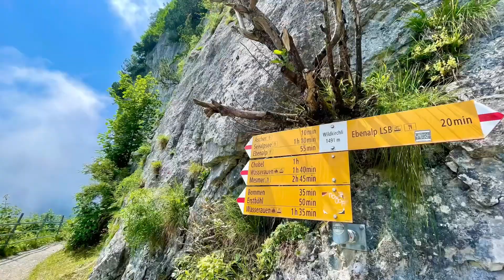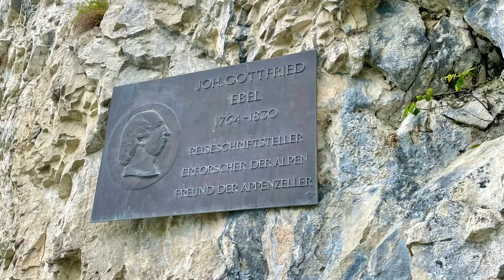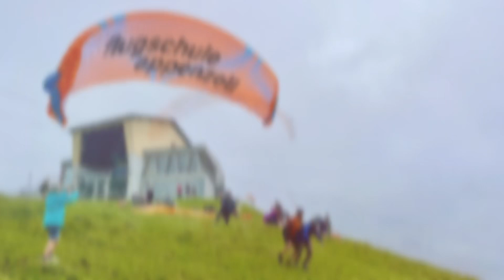Wildkirchli and Aescher in Appenzell in Switzerland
The Wildkirchli Caves and the Aescher Mountain Inn in Switzerland are a popular destination,

The Wildkirchli consists of three caves and is located below Ebenalp at 1,640 meters above sea level. Ebenalp can be reached by cable car. A path leads down from the cable car to the Wildkirchli caves. The caves and chapel can be reached in about 15 minutes, and the Aescher Mountain Inn is another 10 minutes away. The St. Michael Chapel in Wildkirchli is listed as a cultural heritage site of national significance in the canton of Appenzell Innerrhoden.

The Aescher-Wildkirchli Mountain Inn is located directly on a steep rock face. In operation since 1846, it is one of the oldest mountain inns in Switzerland. The current building, erected in 1860, replaced an earlier rock shelter that once housed hermits. The inn is under monument protection.

BEST of SWITZERLAND - Luxury Travel Switzerland: Luxurious private tours, round trips, holiday, and travel packages. Our luxury travel offers: 7-day EXPRESS Luxury Tour of Switzerland, 10-day GOLDEN Luxury Tour of Switzerland, 14-day DIAMOND Luxury Tour of Switzerland, or your Tailor-made Luxury Tour through Switzerland.

Be enchanted by the unique beauties of Switzerland and your charming and trustworthy guide, Brigitte Heller. Book your dream trip directly with BRIGITTE, your personal and private tour guide: mail(at)switzerland-highlights.com